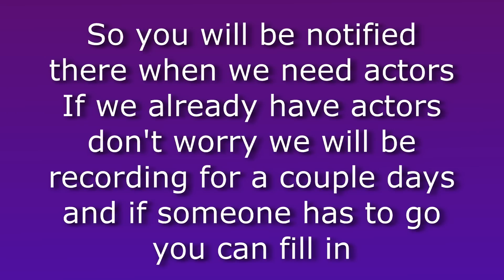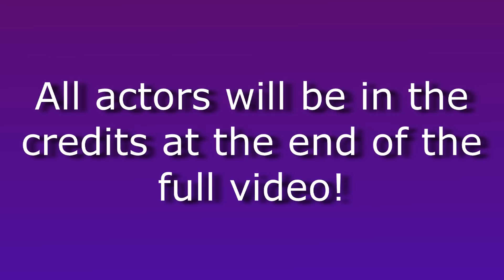Minecraft Me Too - Meghan Trainor Music Video Preview ACTORS NEEDED! MTrain roleplay letsplay fun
Minecraft Me Too - Meghan Trainor Music Video ACTORS NEEDED!
Come be an actor in our new music video!!

2⃣ 🆕 🌎 WATCH my newest Video 👓!

8⃣  minecraft server IP: Catscraft.net